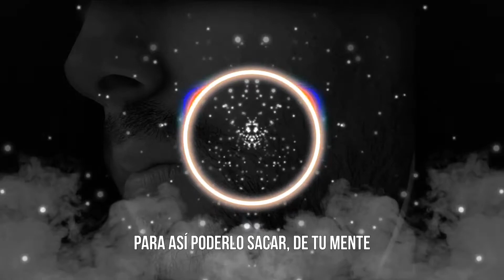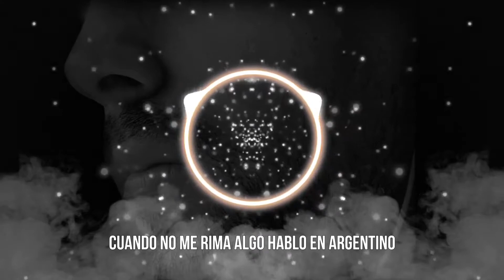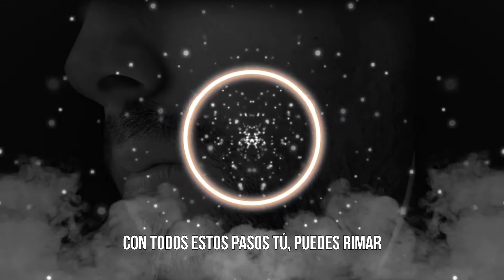You You I PARODIA para APRENDER a RAPEAR [2021] VÍDEO OFICIAL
Muchos me lo estaban pidiendo... bueno, en verdad no, pero como me curré mi primera canción, me dio la gana subirlo.

El temita se llama You You, tiembla Conejito Malo...

Ya disponible en Spotify